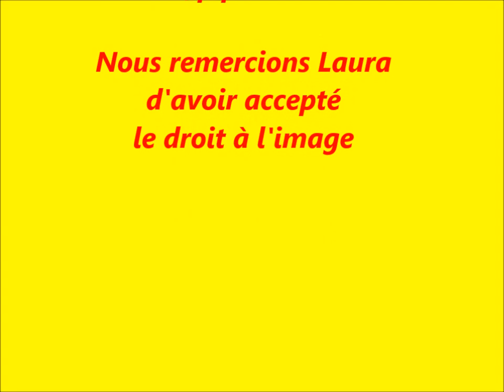Mon film laura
point information